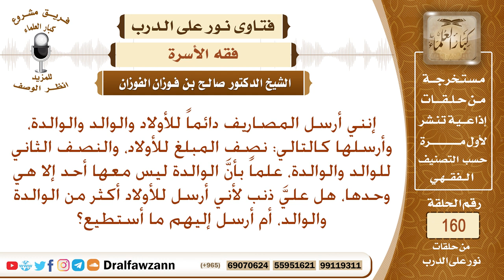ينفق على أولاده أكثر من أمه وأبيه، فهل عليه ذنب؟ الشيخ صالح الفوزان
نص السؤال: إنني أرسل المصاريف دائماً للأولاد والوالد والوالدة، وأرسلها كالتالي: نصف المبلغ للأولاد، والنصف الثاني للوالد والوالدة، علماً بأنَّ الوالدة ليس معها أحد إلا هي وحدها، هل عليَّ ذنب لأني أرسل للأولاد أكثر من الوالدة والوالد، أم أرسل إليهم ما أستطيع؟
السيرة الذاتية :
للاشتراك في قناة الشيخ صالح الفوزان

رئيس الفريق
لمشروع كبار العلماء